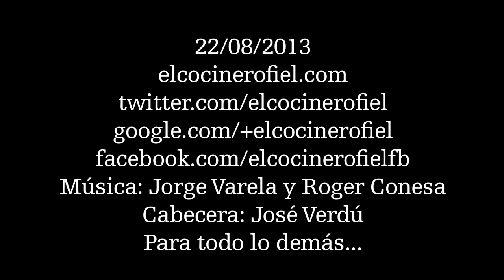EL COCINERO FIEL #481 ENSALADA CÉSAR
Ingredientes:
½ lechuga romana, ¼ de barra de pan,
2 dientes de ajo, 75 g de parmesano,
1 cucharada de salsa worcestershire,
1 cucharada de vinagre de vino blanco,
1 zumo de ½ limón, pimienta negra molida,
sal y aceite de oliva virgen extra.